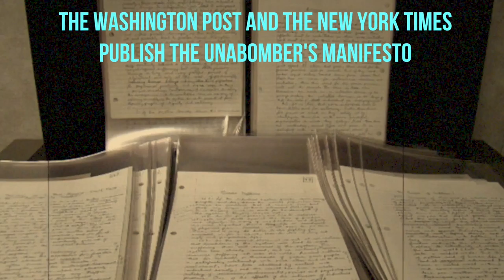September 19 - Today in History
On 19 September 1893 New Zealand became the first self-governing country in the world in which all women had the right to vote in parliamentary elections. Find out more such stories, watch the video.